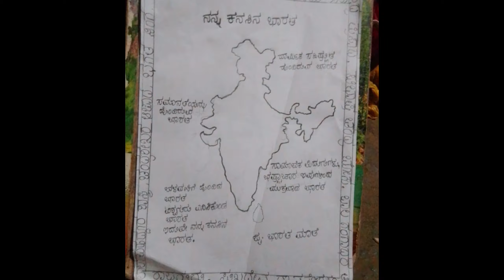Drawing competition pictures topic-India@2047#trending#reels#viral#reels#like